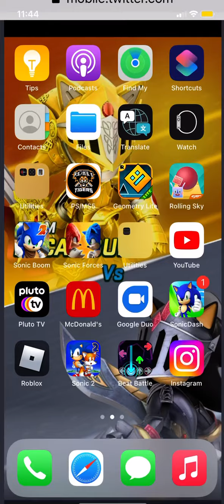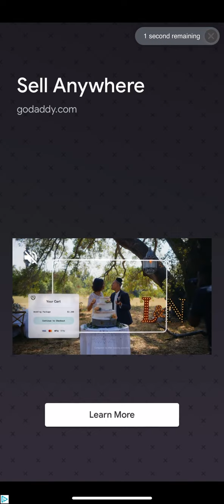SFSB: Star Runner Mission - Charmy!